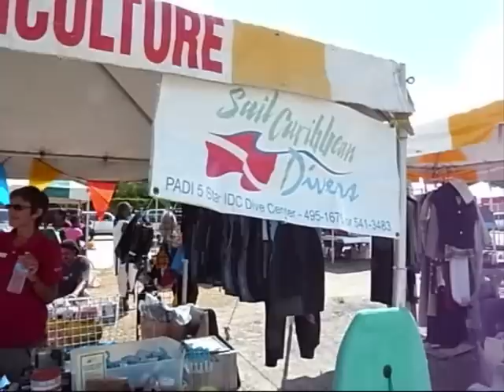VISAR Market Day 2012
Shopping for bargains at VISAR's annual Market Day.